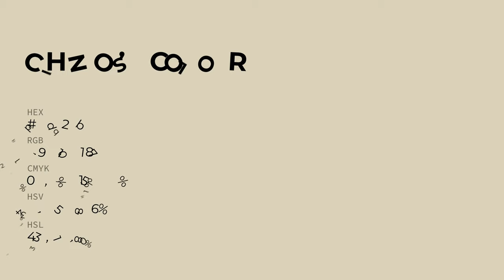Chino’s color dbd2bb hex color - Yellow color - Cool color dbd2bb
What color is Chino’s ? dbd2bb hex color - Yellow color - Cool color dbd2bb

Hex dbd2bb Color Code is also known as Chino’s color.

Hex dbd2bb Color code in RGB color code model is created after adding 85.88% red color, 82.35% green color and 73.33% blue color.
Hex dbd2bb Color code in CMYK color (process color) code model is generated after subtraction of 0% cyan, 4% magenta, 14% yellow and 14% black.